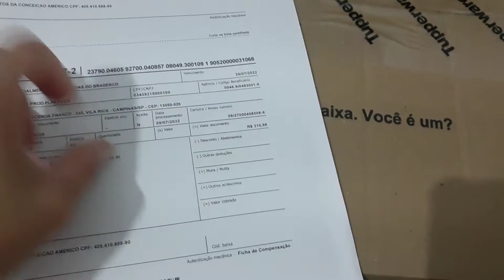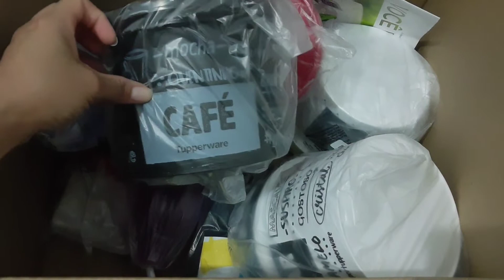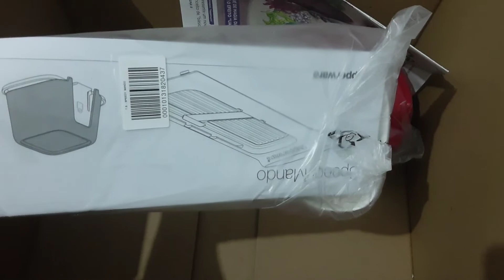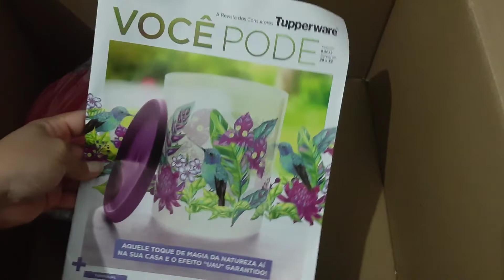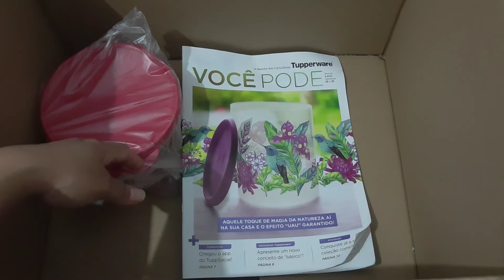Abertura de Caixa | Pedido Tupperware | Vitrine 7 Semana 28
Loja Online Shopee

Quer se tornar uma Consultora Avon basta clicar no link abaixo 😉👇👇

Comprei no site da Na tura e recomendo! Aproveite um benefício exclusivo na sua primeira compra.

Use a minha indicação do Mercado Pago ePaz,  Amor e União 👫💘 comece a aceitar cartão sem pagar aluguel!